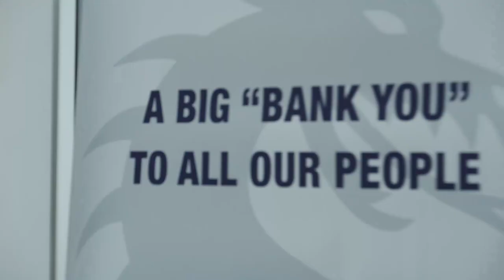PIVOT Trailer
An ambitious 40-year old woman reaches the final stage of her assessment to become the bank’s FIRST female CEO, only to find that her life’s ambition depends on a middle-aged white guy with a misogyny problem and a lycra obsession. And a bullshit set of corporate core values.